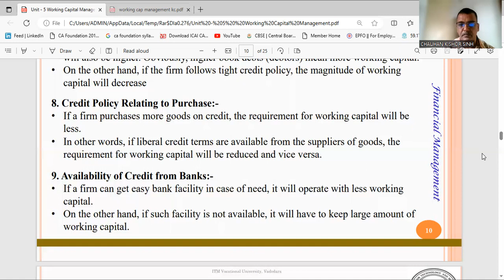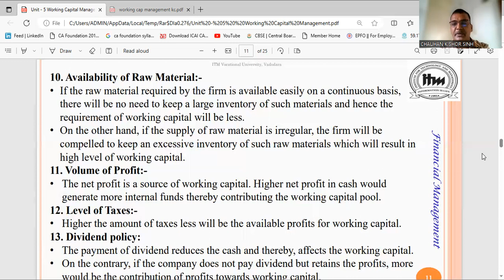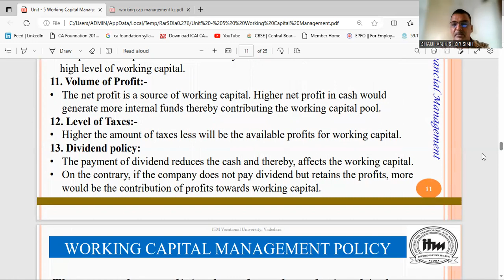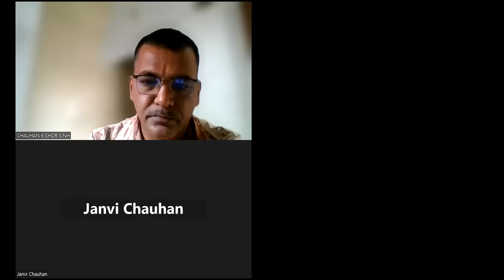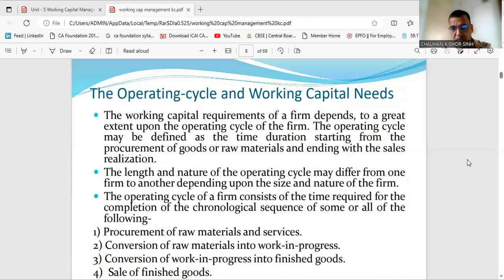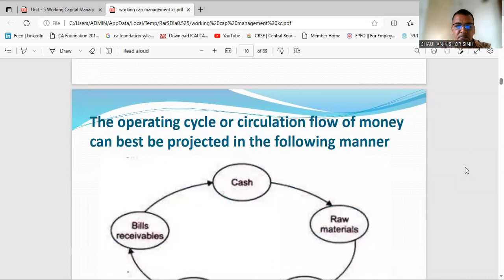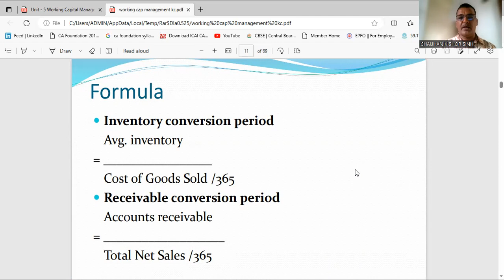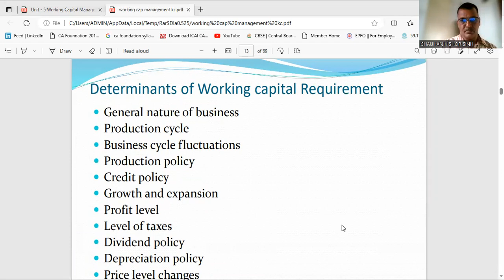WORKING CAPITAL MANAGMENT PART 2